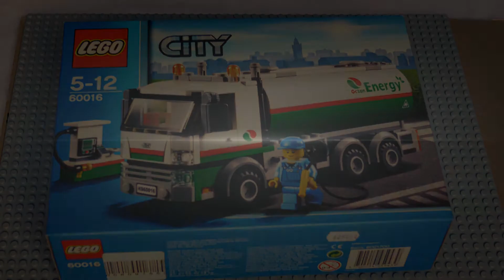LEGO: 60016 Tanker Truck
LEGO set 60016 Tanker Truck stop motion video.